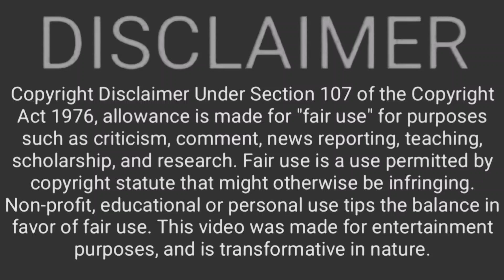Kaatrukkenna Veli Next week 29 November to 4 December 2021 Promo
Kaatrukkenna Veli next week episode promo 29 November to 4th December 2021